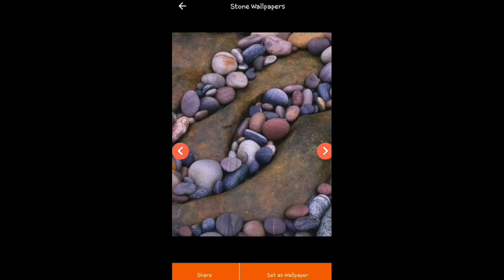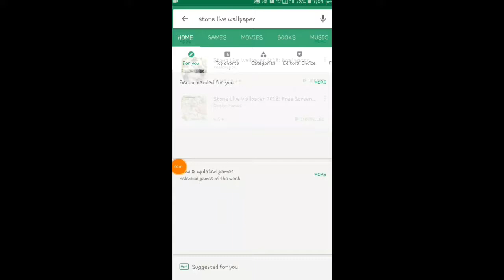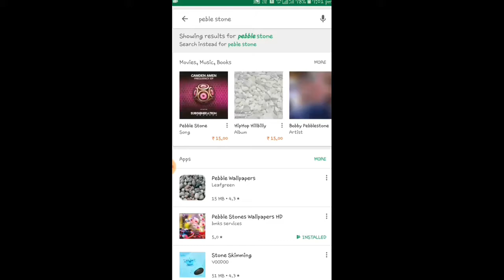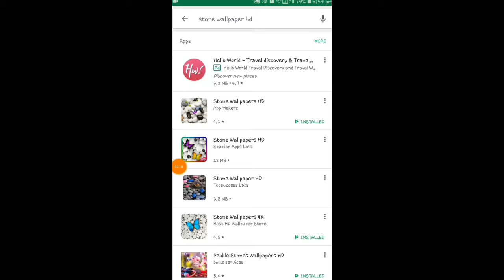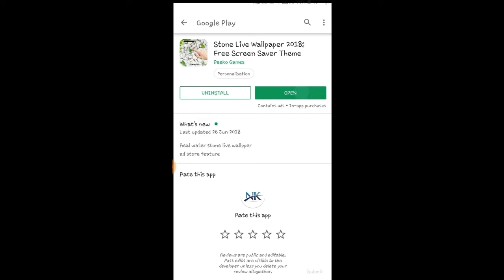Top 10 Best Stone Wallpapers Apps For Android || Nayyar karajagi